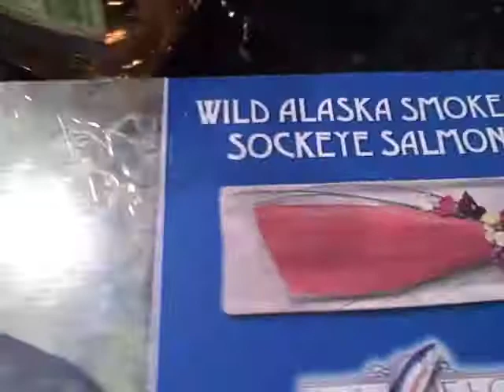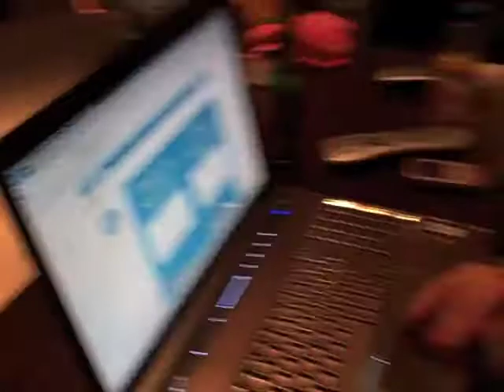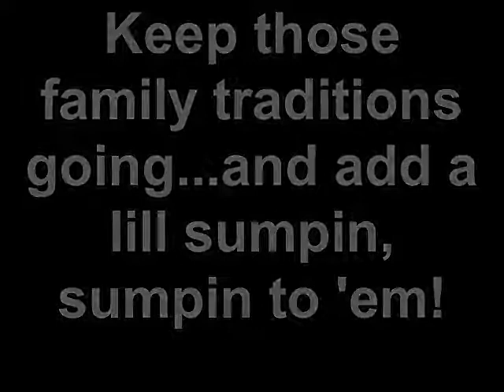Thanksgiving Gumbo dinner at Isaac's.mov